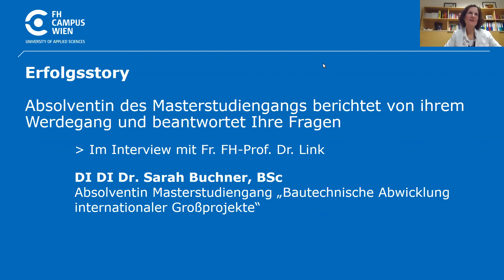Infosession Erfolgstory einer Absolventin Master Bauingenieurwesen – Baumanagement | FH Campus Wien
Studiengangsleiterin des Masterstudiums Bauingenieurwesen – Baumanagement Doris Link ist im Gespräch mit Absolventin Sarah Buchner: Im Interviewsetting sprechen sie über die Vorteile eines praxisbezogenen FH-Studiums, die Vielfalt im Studium sowie Social Networking für die weitere Karriere und beantworten im Anschluss Fragen. Weitere Infos zum Masterstudium Bauingenieurwesen - Baumanagement

Du möchtest deine Fragen nächstes Mal selbst an Studiengangsleitungen, Lehrende, Studierende und Absolvent*innen stellen? Dann besuche doch unsere nächste Digitale Infowoche!